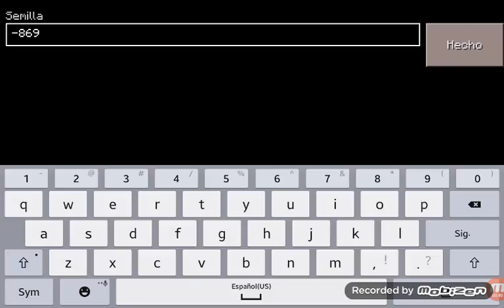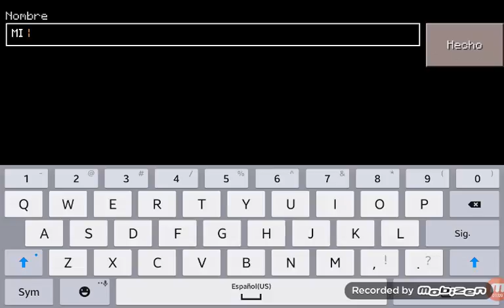MINECRAFT PE SERIE #1-NO SE TAN FAIL